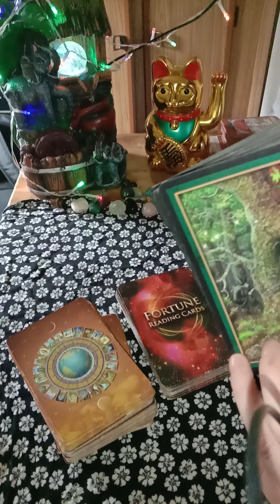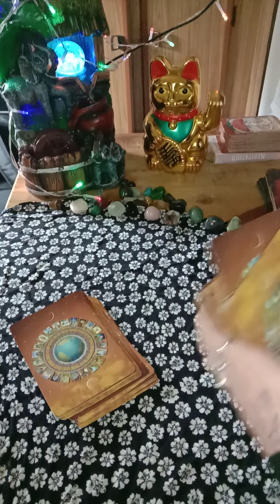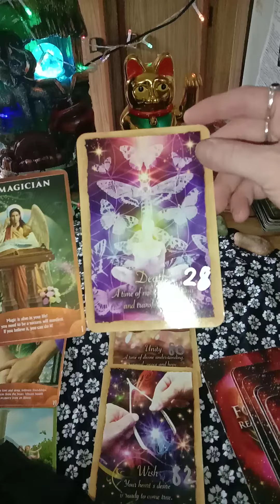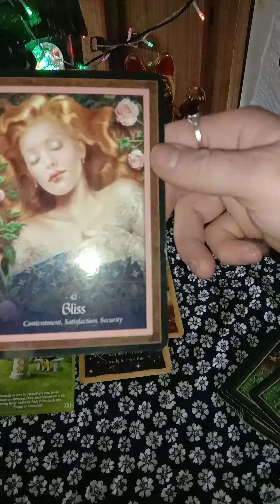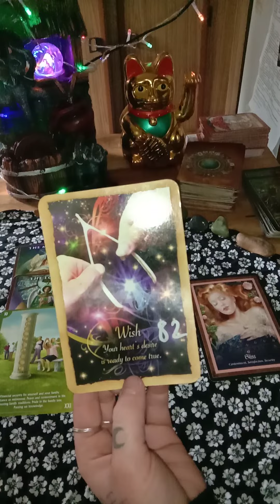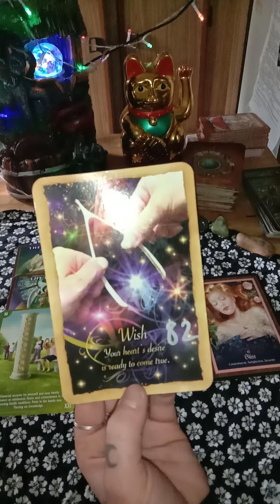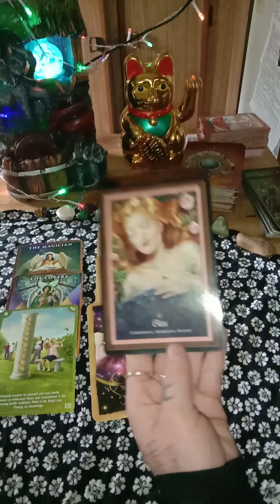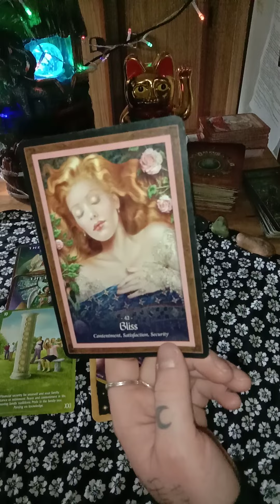7/2/21 Daily degrees° Big happy changes. Wishes coming in for someone 💖🌞🐲